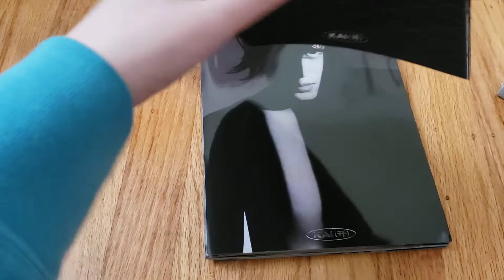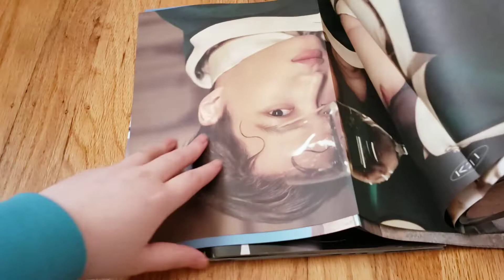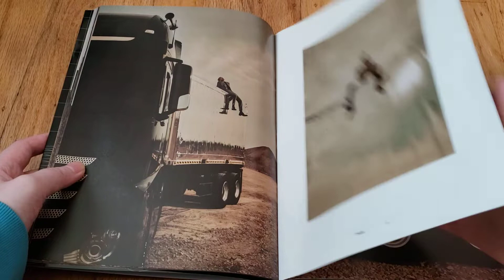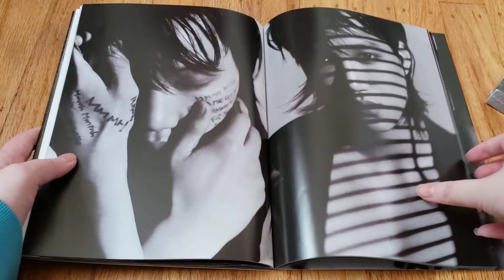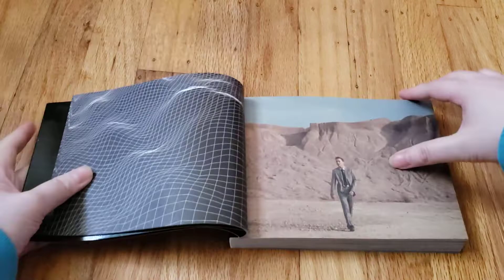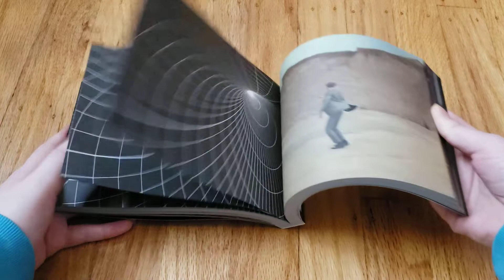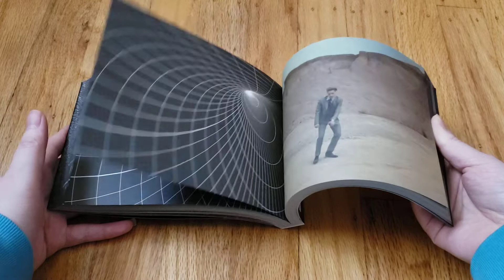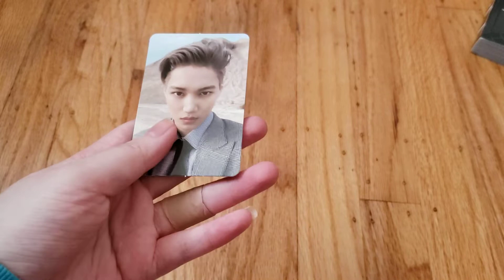Kai 1st Mini Album KAI (开) Unboxing ( X Ver. & Flipbook Ver.)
Finally kai came out with an album and I am in love with it.